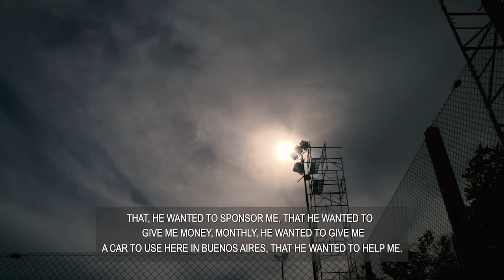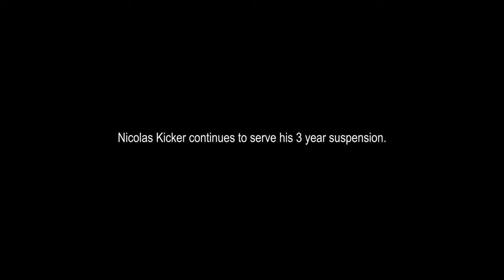Match Fixing: Nicolas Kicker